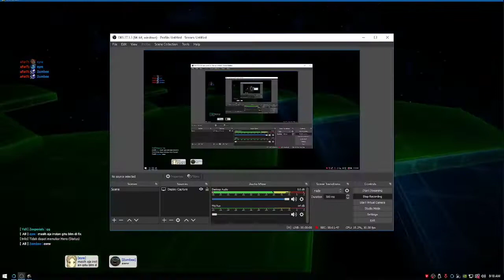(aFar7s)Battle #37 | Mix Maxnya 2 Ronde aja, Gausah banyak banyak